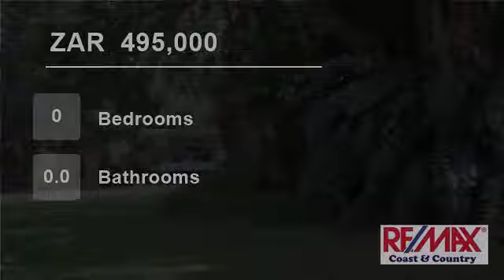Vacant Land For Sale in Umtentweni, Port Shepstone, KwaZulu Natal, South Africa for ZAR 495,000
Land for Sale to Build your Dream Home.

A lovely Stand in the quiet area of Umtentweni waiting for you to build your perfect Home on.Near all amenities and very well situated.